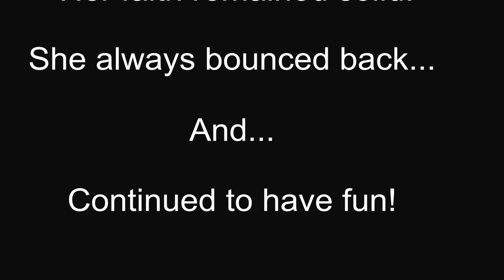Mami and her "Girls Just Want To Have Fun" by Cindy Lauper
Family,  remember when we all used  to gather at mami's Time Sharing in Key Largo. What fun we used to have. Here's a video in case some forgot. You may need a tissue...
Mami and girls dancing to the tune of: Cyndi Lauper "Girls Just Want To Have Fun"

All COPYRIGHTS are the Property of their owners.
Google Play, Amazon MP3, iTunes